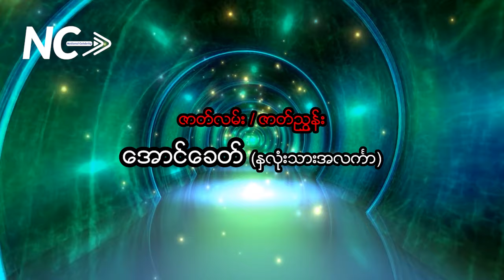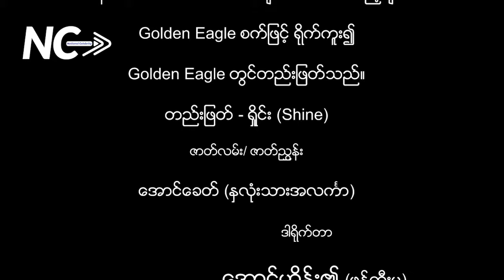သူကြီးသားမက်ဆီးထန်းလျက် - Myanmar Movie - မြန်မာဇာတ်ကား စ/ဆုံး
National Celebrity မှ မြန်မာရုပ်ရှင်ချစ် ပရိတ်သတ်များအတွက် Myanmar Video ဇာတ်ကားကောင်းများကို တင်ဆက်ပေးလျှက်ရှိပါသည်။